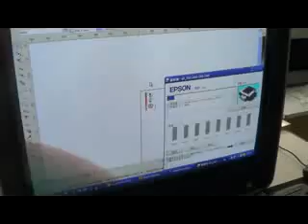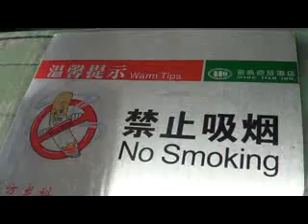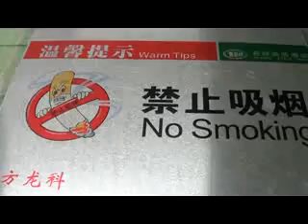print on metal ,metal printing machine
we are specilize in printer machine for more then 10 years in china.provide high quality machine and very good support. for more informaton ,Please add my Skype:levi.luo , yahoo